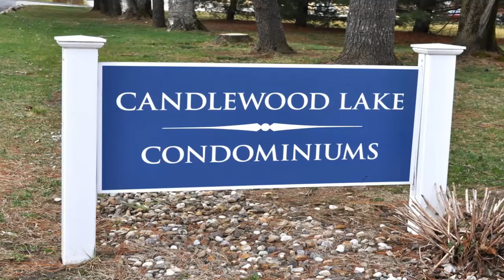32-2 Candlewood Lake Rd S New Milford, CT | ColdwellBankerHomes.com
32-2 Candlewood Lake Rd S, New Milford, CT

This completely renovated 720 sq ft upper unit with the quiet second floor location and a private entrance is ready to welcome its new owner! The center hall welcomes you with luxury vinyl planking as well as in the kitchen and bath. The kitchen is complete with new white cabinets and beautiful gra